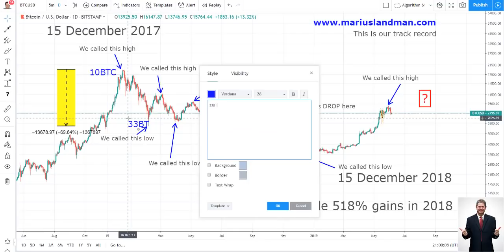The Bitcoin Cycle review 2017 to 2019 by Marius Landman